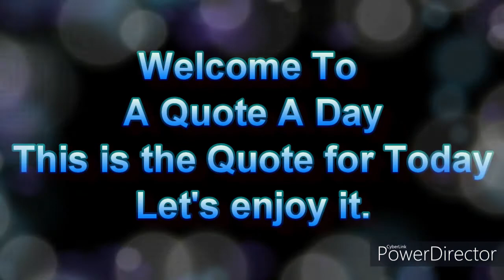118 - A quote a day | Neat handwriting | Daily inspirational quotes | Penmanship | badabun | Meashep